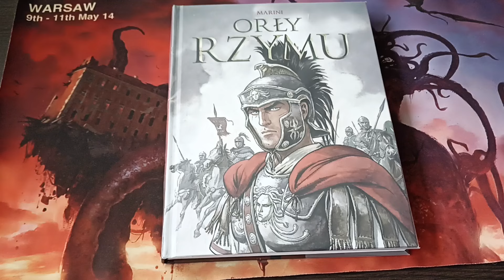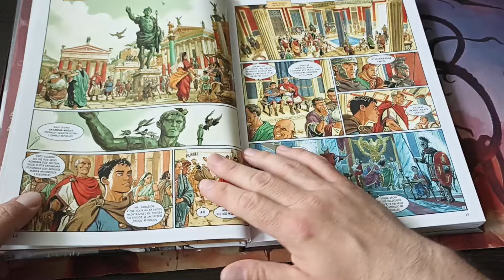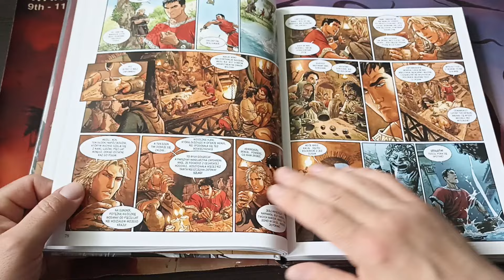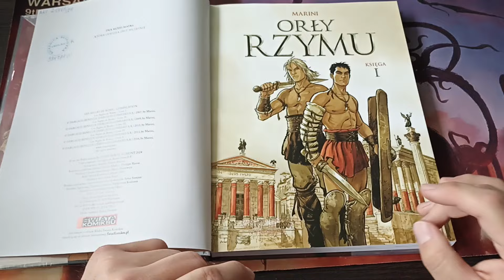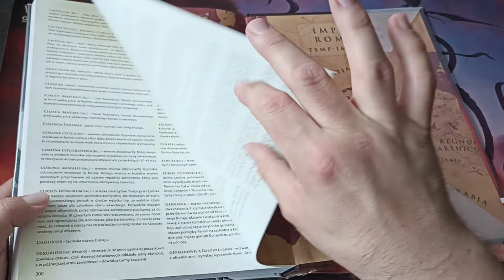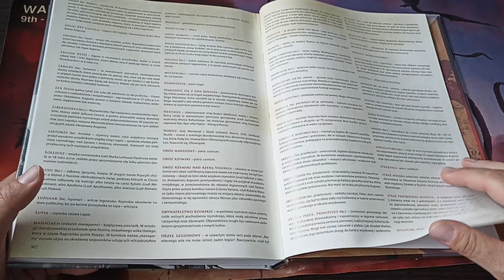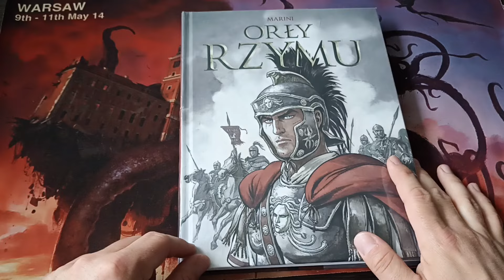Orły Rzymu. Księgi 1-5 - przeczytane z biblioteki 2024 # 26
Autorzy:

Marini, Enrico (1969- ). Tekst. Ilustracje
Mosiewicz-Szrejter, Maria (1971- ). Tłumaczenie

Komiks wypożyczyłem w Bibliotece Głównej Książnicy Beskidzkiej w Bielsku-Białej przy ul. Słowackiego